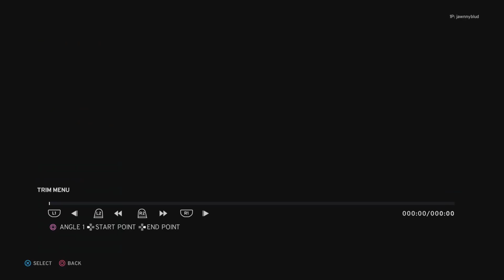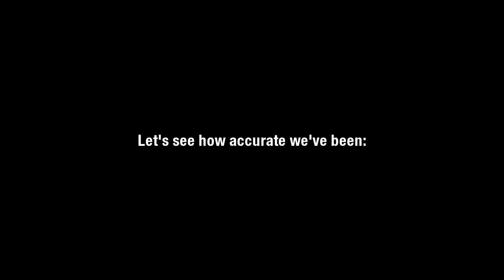nL Highlights - WHO WILL SURVIVE?! (WWE Survivor Series 2021 Simulation)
We hop back into WWE 2K20 to spoil this year's Survivor Series pay-per-view! Which brand will reign supreme? Does it even matter? And most importantly... who is the NEW Rock?!

Timestamps:
00:00 - The Faces of the Universe
01:04 - Women's Survivor Series Match: Team RAW (Bianca Belair, Rhea Ripley, Liv Morgan, Carmella, Queen Zelina) vs. Team SmackDown (Sasha Banks, Shotzi, Natalya, Shayna Bazler, Toni Storm)
04:42 - The Rock's 25th Anniversary Battle Royal
12:00 - Shinsuke Nakamura vs. Damien Priest
14:35 - RK-Bro vs. The Usos
16:03 - Men's Survivor Series Match: Team RAW (Seth Rollins, Bobby Lashley, Kevin Owens, Finn Balor, Austin Theory) vs. Team SmackDown (Drew McIntyre, Jeff Hardy, King Xavier Woods, Happy Corbin, Sheamus)
18:57 - Becky Lynch vs. Charlotte Flair
24:04 - Crowd Surfing
25:43 - Roman Reigns vs. Big E
29:13 - Bonus (Our 2021 PPV Sim Accuracy)